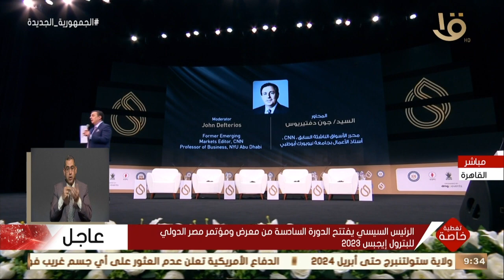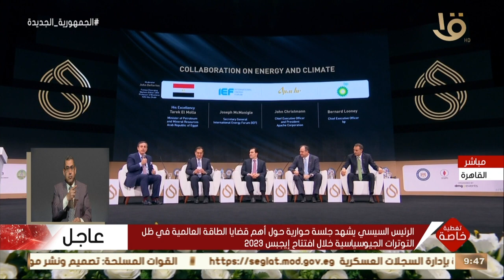تغطية خاصة |الرئيس السيسي يشهد جلسة حوارية حول أهم قضايا الطاقة العالمية في ظل التوترات الجيوسياسية